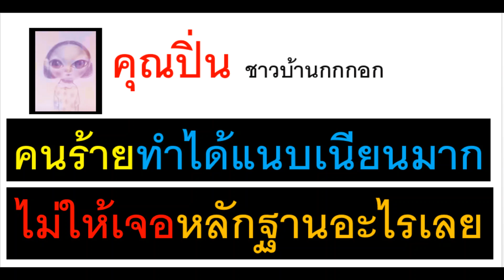ถามตอบกับนางสาวิตรี ชุดที่น้องชมพู่ใส่วันหายตัว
นางสาวิตรียืนยันกับชาวบ้านถึงสองวันเรื่องชุดที่น้องชมพู่ใส่  "เสื้อขาว กางงเกงวอร์มสีม่วง"
ตอนเย็นวันที่ 11 พฤษภาคม นางสาวิตรีรื้อเสื้อผ้า เก็บของในบ้าน เจอกางเกงวอร์มสีม่วง ของน้องชมพู่
วันที่ 12 พฤษภาคม 2563 นางสาวิตรีก็ยังยืนยันกับชาวบ้านและหมอธรรมว่าน้องชมพู่ใส่
"กางเกงวอร์มสีม่วง" ในวันที่น้องชมพู่หายตัว
เมื่อนักข่าวถามว่า เห็นกางเกงวอร์มสีม่วงแล้วทำไมยังยืนยันว่าน้องชมพู่ใส่ตัวนี้
นางสาวิตรีตอบ: สรุปเลยก็แล้วกัน "สดิ้งเป็นคนบอกว่าน้องชมพู่ "ไม่ได้ใส่กางเกงวอร์มสีม่วง"
น้องใส่กางเกงขาสั้น
คำเตือน กรุณาใช้วิจารณญานในการรับชม
เจ้าของช่องทำข้อมูลไว้เพื่อวิเคราะห์ข่าวเท่านั้น